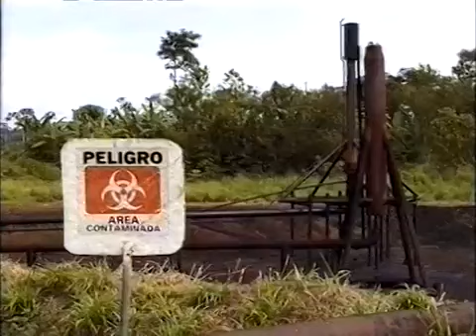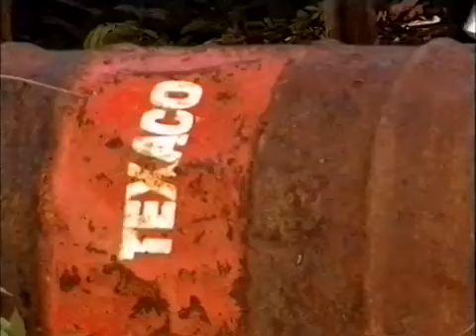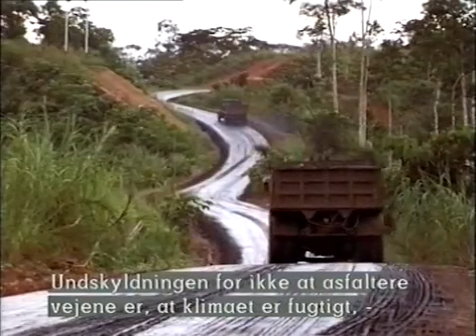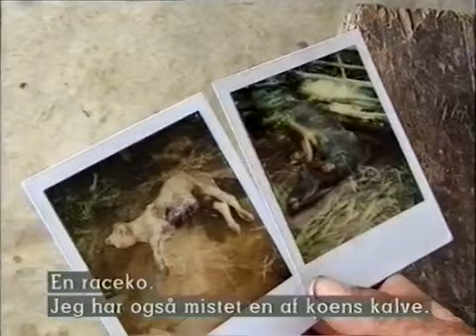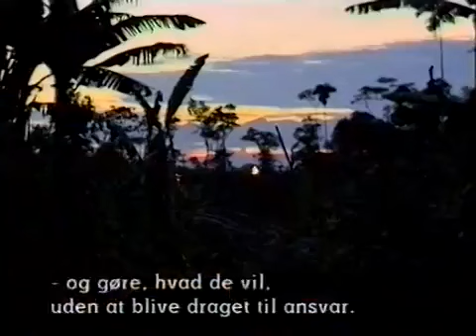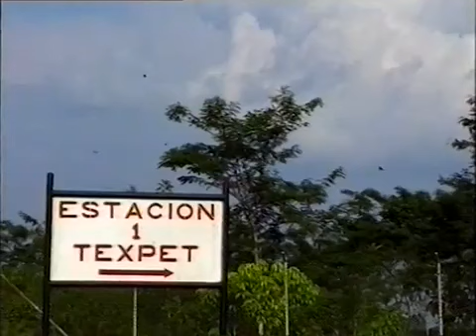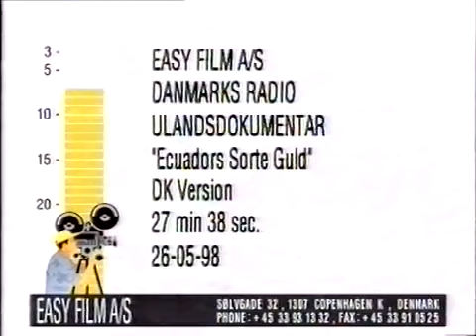Det Sorte Guld (DK) 1998 Eucador